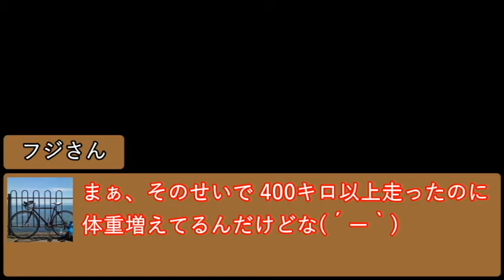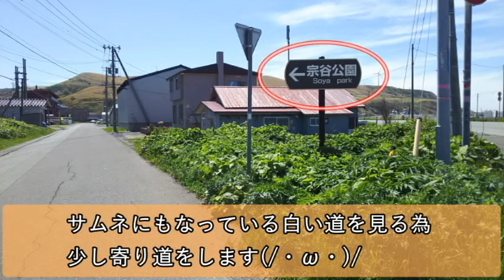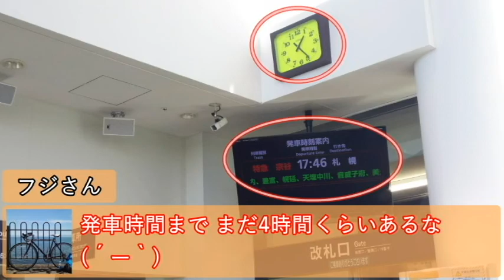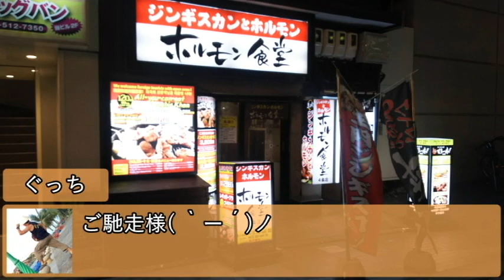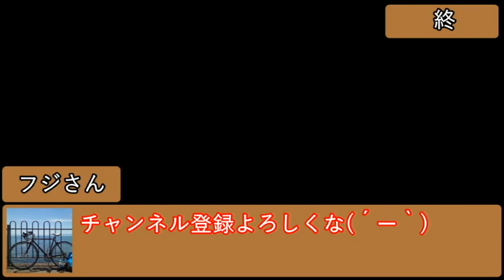北海道縦断【自転車旅】5日目後編【宗谷丘陵 白い道】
北海道縦断、いよいよラストランです。
宗谷岬からの帰り道で、宗谷丘陵の白い道へ立ち寄って行きます。

こんにちは！